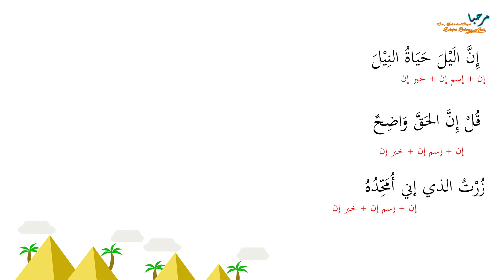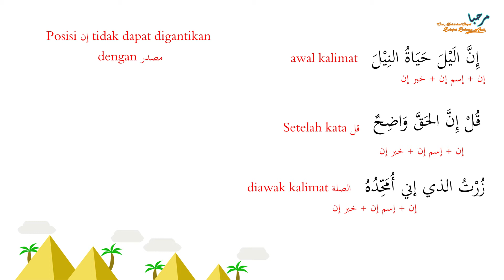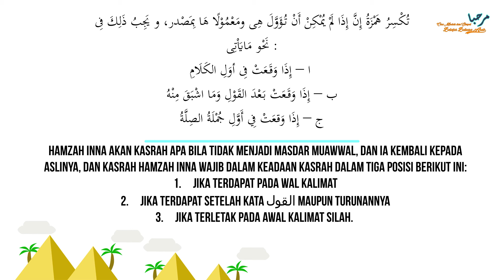#61 - Annahwu - مَوَضِعُ كَسْرَةُ هَمزَةُ إِنَّ -Tempat-tempat Kasrahnya Hamzah Inna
Pada Pembelajaran hari ini kita akan melanjutkan pembelajran materi sebelumnya. pada materi sebelumnya kita telah membahasa fathahnya hamzah ini, dan hari ini kita akan membahas kasrahnya hamzah inna. bagaimana kasrahnya hamzah inna? ya semuanya akan kia bahas pada video yang telah dipaparkan pada pertemuan kali ini.